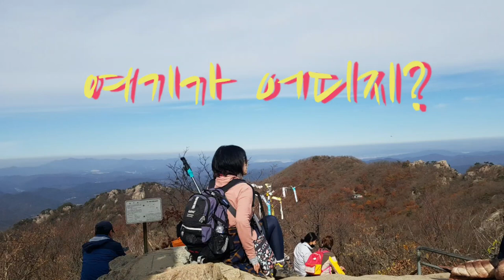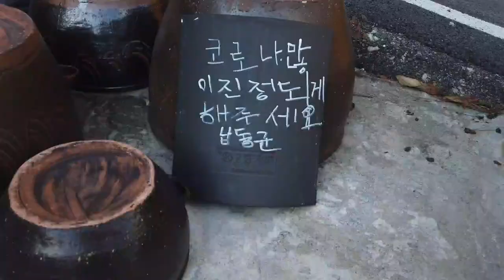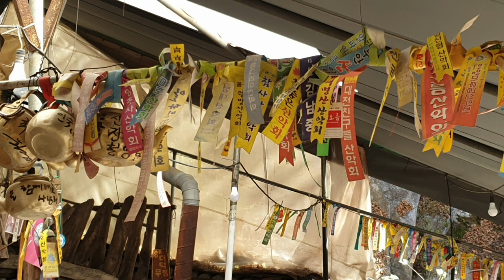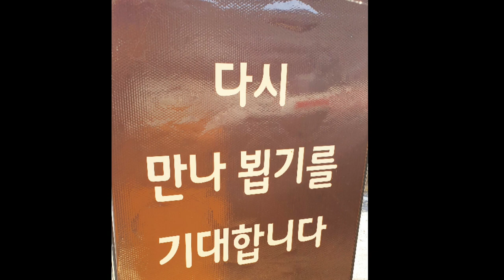힐링타임 l 대둔산 도립공원 l 삼선계단 l 가을산행 l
Nice to meet you friends, have a nice day today♡!